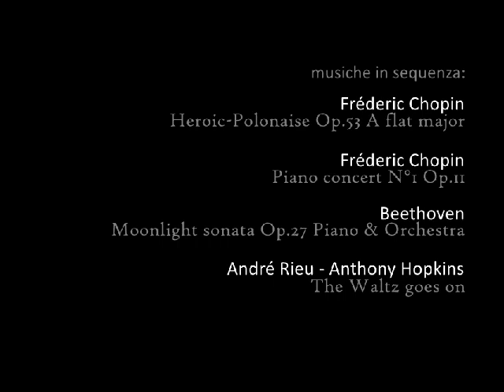Conferenza Firenze 11 Gennaio 2017